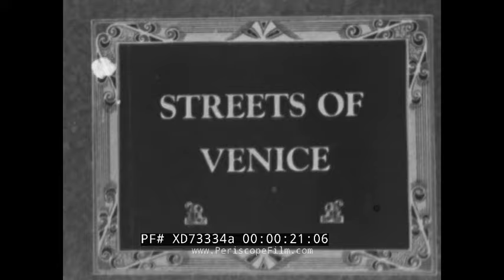"STREETS OF VENICE" 1920s VENICE ITALY SILENT TRAVELOGUE FILM XD73334a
This 1920s silent travelogue "Streets of Venice" shows views of the city's canals and bridges and takes the viewer on a gondola ride. At (1:48) are views of St. Mark's Square.